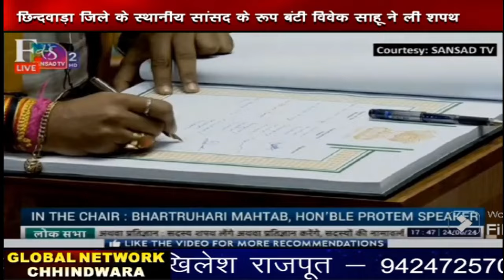Chhindwara_Hulchal_24_06_2024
FACEBOOK PAGE: MAN WOMAN AND DOG